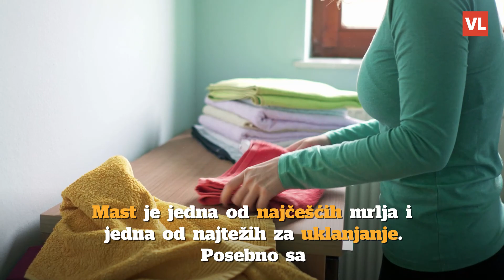Kako jednostavno očistiti mrlje od masnoće s odjeće?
Mast je jedna od najčešćih mrlja i jedna od najtežih za uklanjanje, posebno sa sintetičkih tkanina, poput poliestera. Kako biste lako očistili sve mrlje od masnoće, slijedite nekoliko jednostavnih uputa stručnjaka s portala Good Housekeeping.